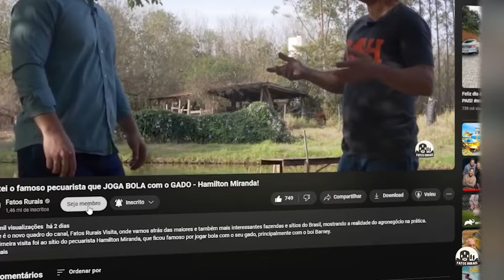QUANDO O JAVALI ENFRENTA UM CACHORRO ISSO ACONTECE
Nesse vídeo vamos ver o que acontece quando cachorros de caça entram em ação contra os javalis, que são animais invasores aqui no Brasil.